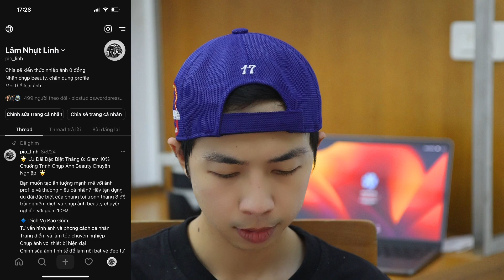Kiến thức căn bản cho người mới bắt đầu chụp ảnh // Tập 1: Chuyên đề Nhiếp Ảnh Studio